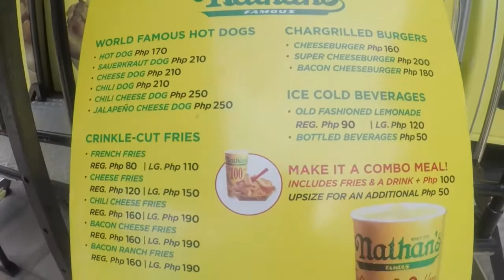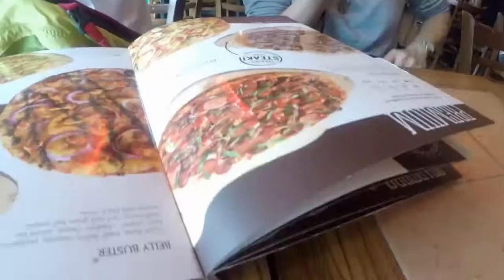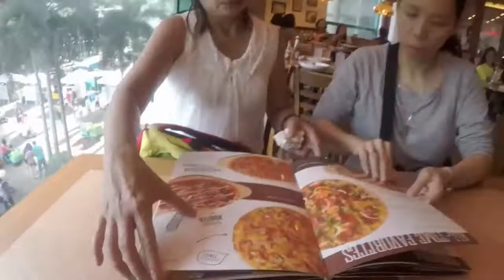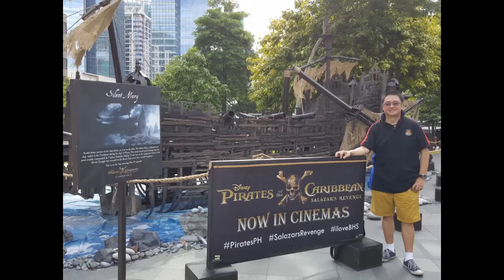Deaf JSP with Deaf old and new friends at Bonifacio Global City in Taguig City, Philippines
Last June 12, 2017 - Holiday for 119th Philippine Independence Day!!

So I drove and picked Cissi Villacin with Jade up at Robinsons Magnolia about 1:30pm then we went to MarketMarket at Bonifacio Global City in Taguig City because We met Cissi's friends. I know some of them but I met new one Deaf friend with hearing there. Watch this Youtube here.

- JaySunico Productions